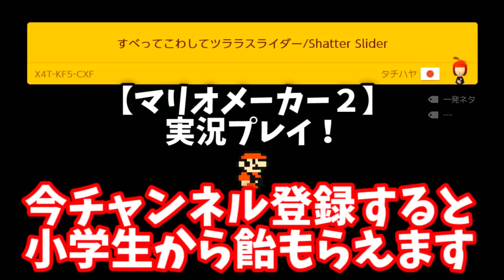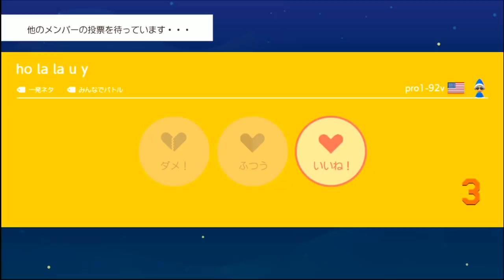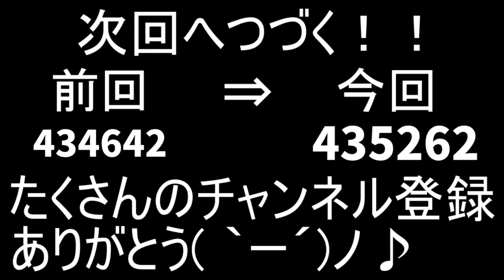【マリメ２】学年成績１位の小学五年生のリスナーが作ったころんのコースが天才すぎる。。。【ころん】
マリオメーカー２では、激ムズコース、スピードラン、バグ、全自動など様々なコースをやっていきます。